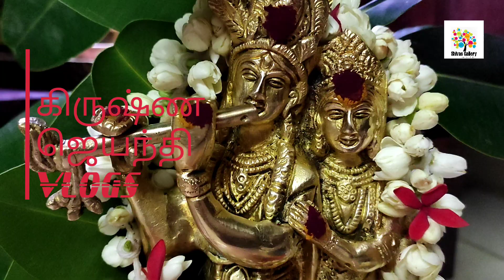Krishna Jayanti VLOGS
Krishna Jayanti Pooja VLOGS